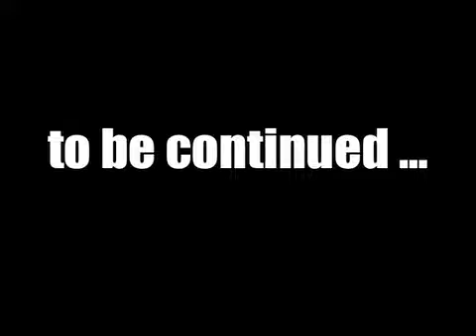Vlog #14: Riese & Hav Say Nice Shoulder!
Riese, Hav, Alex/Semicolon and Stef are full of holiday cheer.  We don a hot wig, discuss fashions and we also just are, in general, pretty witty.